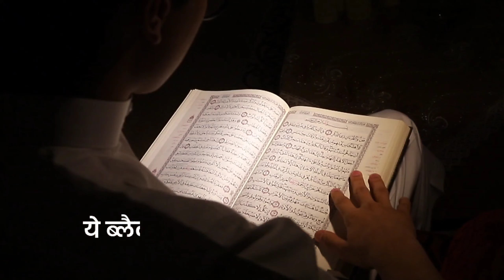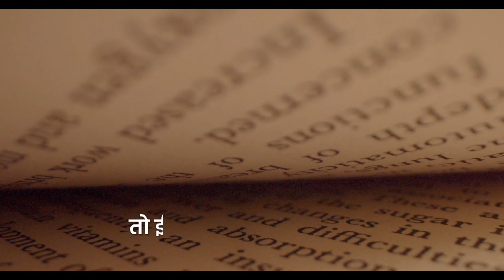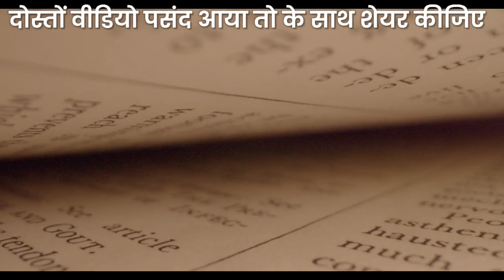किताबों से सच्चा वाला प्यार हो जायेगा | Motivational Video For Study by IT Shiva Motivation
ठंड में ऐसे पढ़ो - How to Prepare for the Exam | Motivational Video For Study by IT Shiva Motivation

जल्दी याद करने का तरीका - Remember 99.9% What You Read | सिर्फ बार पढ़कर याद करें Motivational Video